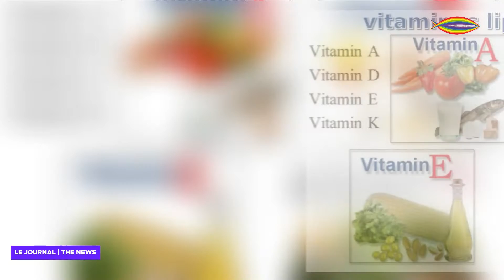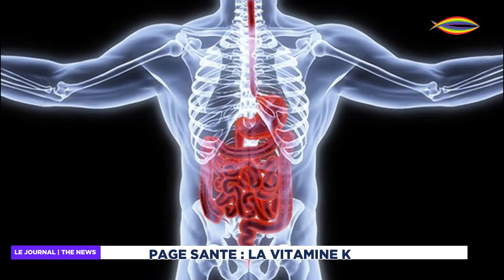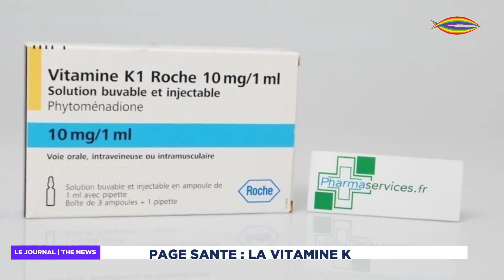JOURNAL TV BILINGUE PCI DU JEUDI 03/11/2022